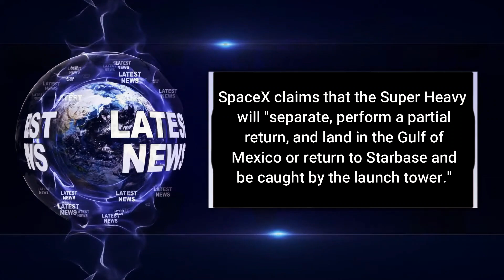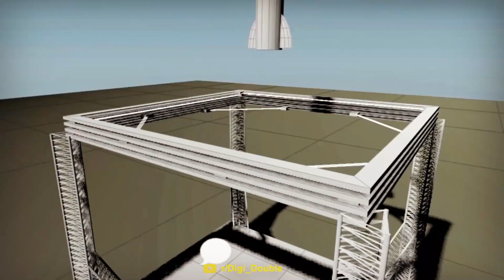SpaceX Will Attempt To USE Booster Catch For Starship 24!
If there is one thing that everyone is eager about, it is the first orbital test flight of the massive Starship rocket built by SpaceX. This is a one-of-a-kind rocket, and it is said to be the most powerful rocket in the industry. It will also be the first launch of a fully reusable rocket. The rocket is said to be powerful enough that it will be used to ferry people to Mars and back, which is, according to SpaceX’s CEO, Elon Musk’s lifelong mission of colonizing Mars.